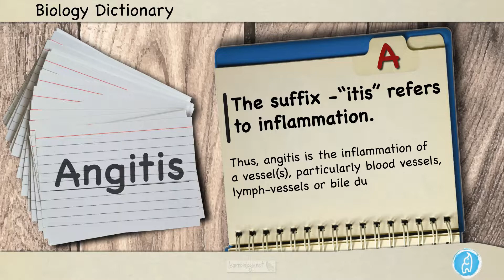Angitis (or Angiitis) | Biology Dictionary | Spoken Biology Definitions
Biology Definitions | Defining Angitis (or Angiitis)

Biology Dictionary: Defining the term Angitis | Biology Dictionary | Defining Angitis

Biology Dictionary: Defining the term Angitis  (or Angiitis)

Biology Definition: - Angitis  (or Angiitis) | The suffix -“itis” refers to inflammation. Thus, angitis is the inflammation of a vessel(s), particularity blood vessels, lymph-vessels or bile duct.

Learning Biology is a whole lot easier when you know the definitions of commonly used words. In fact a good command of biological terminology can mean the difference between a poor grade and an excellent one! (Since of course you get marks awarded for using the correct technical language in the right context when answering exam questions).

Make learning, revising and using the biology dictionary a regular part of your biology studies and revision with this Spoken Biology Dictionary, which is of great benefit to all students of  biology, in particular GCSE biology and A-Level biology students. But, no matter what level Biology student you are, whilst learning the biological sciences this biology dictionary will be of fantastic value.

for more biology definitions.